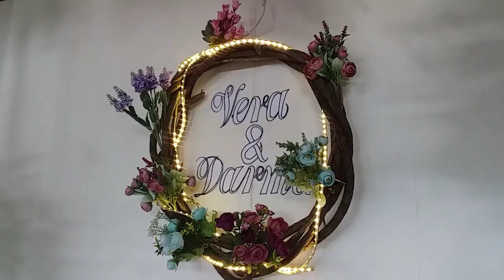DEKORASI RUSTIC DI LABUAN BAJO